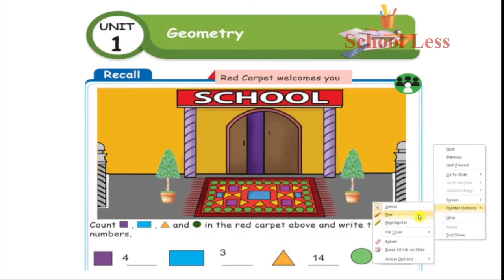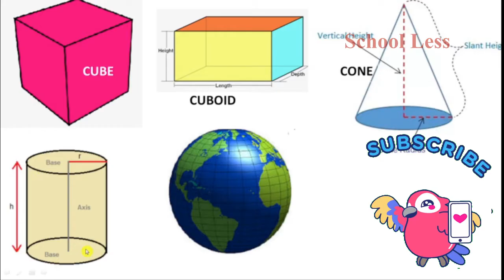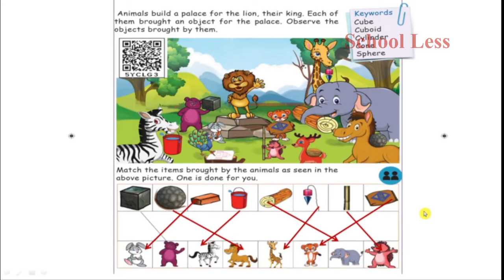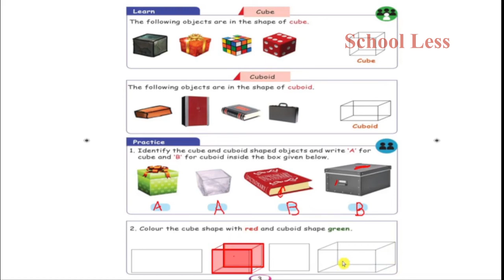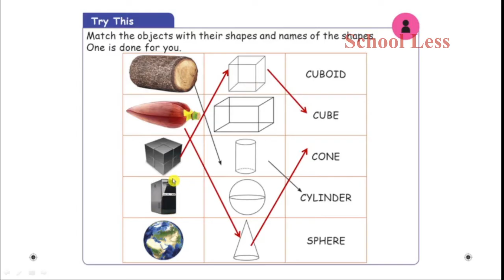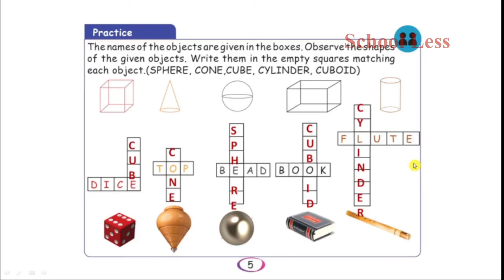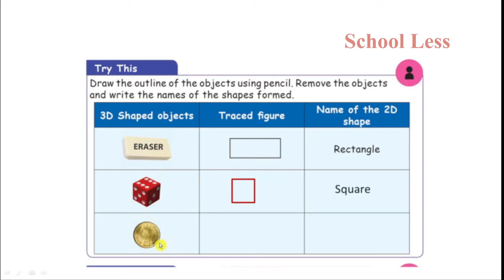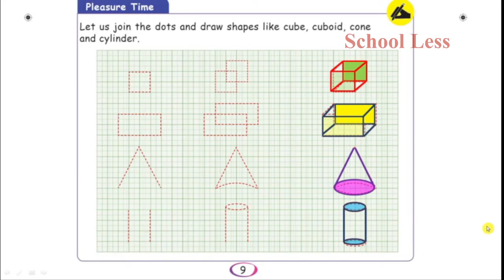Samacheer Kalvi - Class 2 - Maths - Term 1 - Unit 1 - Geometry - With Complete Answers - Tamil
2nd std - Maths - Term 1 - Unit 1 - Geometry - With Complete Answers - Tamil

Learn about 2D and 3D shapes- Cube, Cuboid, Sphere, Cylinder, Cone

Make use of our  Educational content in tamil. We post videos for 6th standard,5th standard ,4th std ,3rd std and 2nd std English,Maths,Science and science Science.

Check out subject playlist for all our videos

This video contains .All the sums are solved with detailed explanation